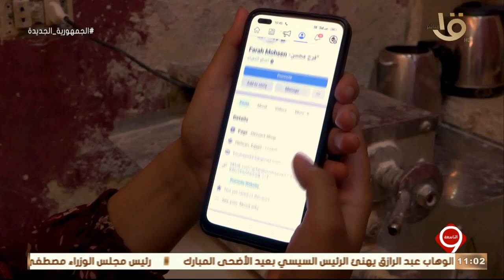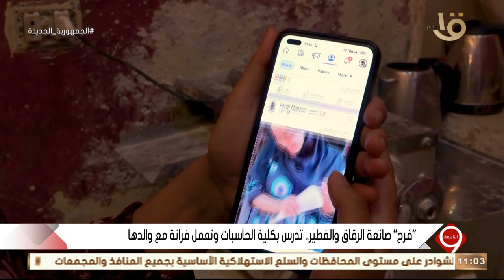" تدرس بكلية الحاسبات وتعمل فرانة مع والدها " .. شوف بنفسك حكاية " فرح " صانعة الرقاق والفطير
التاسعة | " تدرس بكلية الحاسبات وتعمل فرانة مع والدها " .. شوف بنفسك حكاية " فرح " صانعة الرقاق والفطير